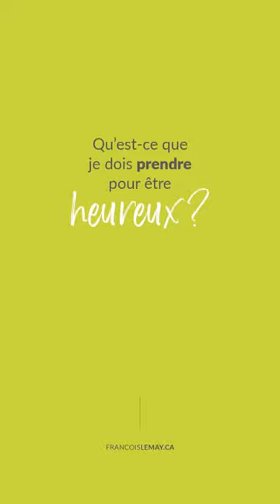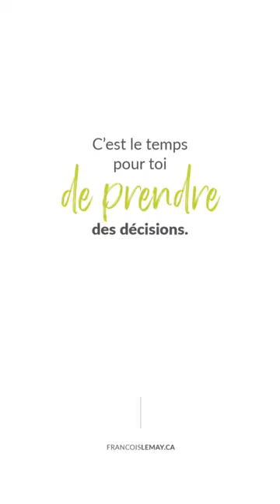Qu’est-ce que je dois prendre pour être heureux?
Qu’est-ce que je dois prendre pour être heureux? Des décisions! L’expérience directe nous permettra d’aller voir en nous ce qui a besoin d’être changé, amélioré pour arriver à un résultat différent.  Prends des décisions pour sortir du brouillard, tout est là!

00:00 Qu’est-ce que je dois prendre pour être heureux?
00:33 Quand ça ne va pas
00:42 Il y aura de la résistance de toute façon
00:57 N'oubliez jamais